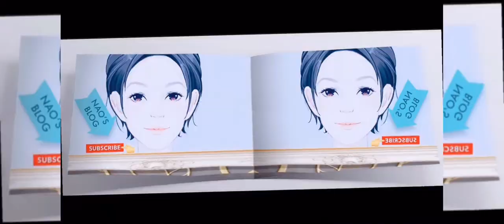NAO'SBLOG# paano mag order ng kape sa 7-11 😜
Hullo frenemies enjoy watching.
Thanks 😊